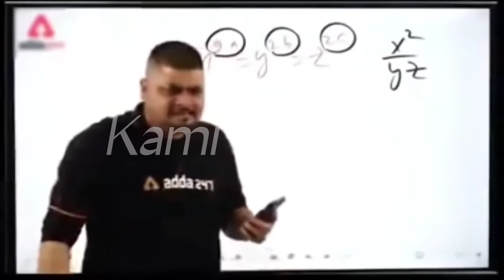A visit to Emporium Mall Lahore❣️Emporium Mall🥰Lahore💗Kami k vlogs